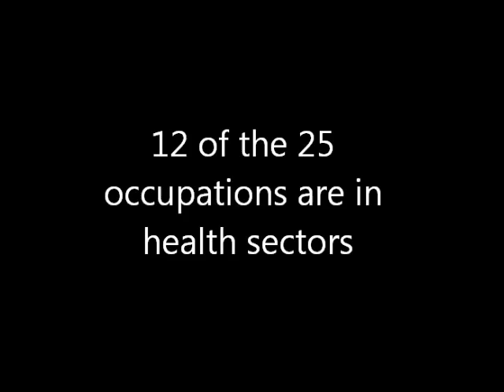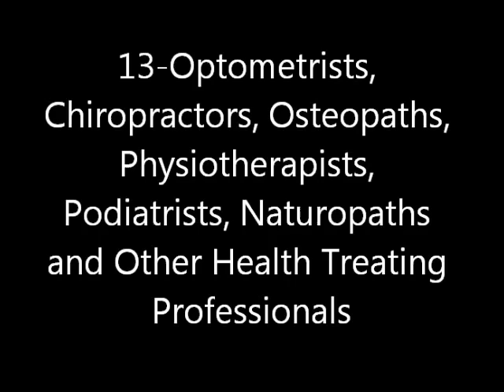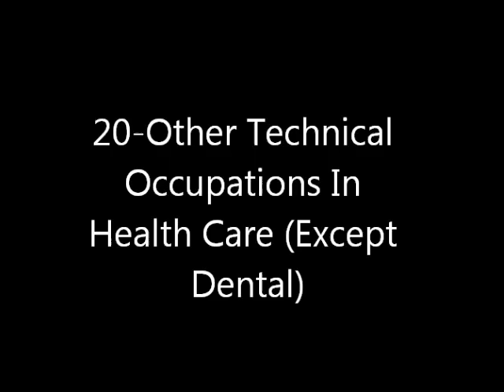Student guide to best jobs as reported by CIBC & published in Toronto Star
A report prepared by the Canadian Imperial Bank of Commerce (CIBC) and published by the Toronto Star on December 04, 2012 is a Coles notes version to planning your future.
Mining, health care (such as osteopathy) & engineering top the list of sectors that desperately need qualified candidates, while teaching, hospitality & manufacturing have too few openings for those already trained to work there.
For those in the 25 fields in demand (including osteopathy), life is looking up. These sectors are experiencing both rapidly raising wages & low or falling unemployment rates. Among these professions, the average unemployment rate is just over 1%, while wages are rising by an average amount of 3.9%. That's more than double the rate seen in the economy as a whole.
The top 25 occupations in demand in Canada are:
1-Managers in Engineering, Architecture, Science & Info Systems
2-Managers in Health, Education, Social and Community Services
3-Managers in Construction and Transportation
4-Auditors, Accountants and Investment Professionals
5-Human Resources and Business Service Professionals
6-Professional Occupations in Natural and Applied Sciences
7-Physical Science Professionals
8-Life Science Professionals
9-Civil, Mechanical, Electrical and Chemical Engineers
10-Other Engineers
11-Professional Occupations in Health
12-Physicians, Dentists and Veterinarians
13-Optometrists, Chiropractors, Physiotherapists, Osteopaths, Podiatrists, Naturopaths and Other Health Treating Professionals
14-Pharmacists, Dietitians and Nutritionists
15-Therapy (Massage Therapy, Athletic Therapy, Occupational Therapy) and Assessment Professionals
16-Nurse Supervisors and Registered Nurses
17-Technical and Related Occupations in Health
18-Medical Technologists and Technicians (Except Dental Health)
19-Technical Occupations in Dental Health Care
20-Other Technical Occupations In Health Care (Except Dental)
21-Psychologists, Social Workers, Counsellors, Clergy and Probation Officers
22-Supervisors, Mining, Oil and Gas
23-Underground Miners, Oil and Gas Drillers and Related Workers
24-Supervisors in Manufacturing
25-Supervisors, Processing Occupations

It is now possible to study osteopathy in 64 cities across 32 countries thanks to the National Academy of Osteopathy and the National University of Medical Sciences Both schools offer online on-demand or campus based education in osteopathy.
NAO offers a diploma program in osteopathy and a postgraduate fellowship specialty program in osteopathic rehabilitation sciences and NUMSS offers a doctor of osteopathy (DO) and a bachelor of science in osteopathy as well as a master of business administration in health care for osteopaths.
Both schools are accredited members of the Council on Manual Osteopathy Education and their graduates are permitted to write the boards exams administered by the International Osteopathy Examining Board and then to apply for membership to the International Osteopathic Association